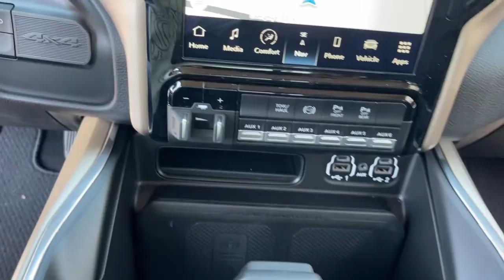2022 Ram 3500 Jacksonville, Orange Park, Gainesville, Ocala, Lake City, FL 196527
Bright White Clearcoat New 2022 Ram 3500 available in Jacksonville, Florida at Murray CDJR. Servicing the Orange Park, Gainesville, Ocala, Lake City, FL area.

#{MAKE}
#{MODEL}
2022 Ram 3500 Laramie - Stock#: 196527 - VIN#: 3C63R3EL6NG196527

Murray CDJR
15160 US Highway 301 South

15 YEARS/150000 MILES OF WORRY FREE WARRANTY AT NO CHARGE!! Bright White Clearcoat 2022 Ram 3500 Laramie